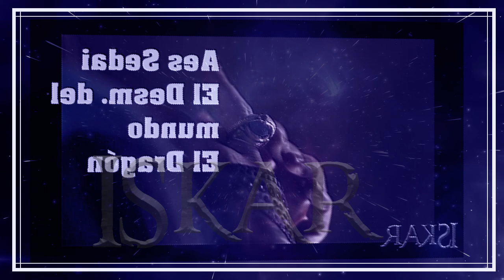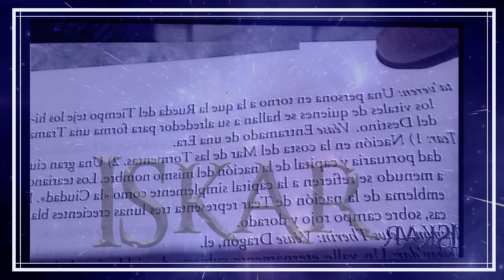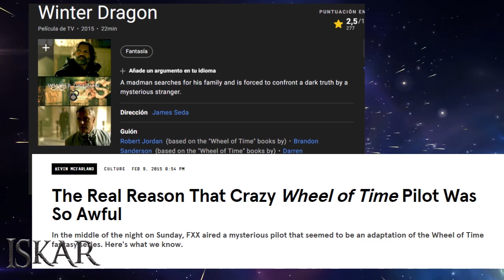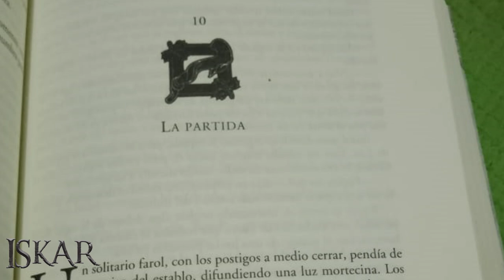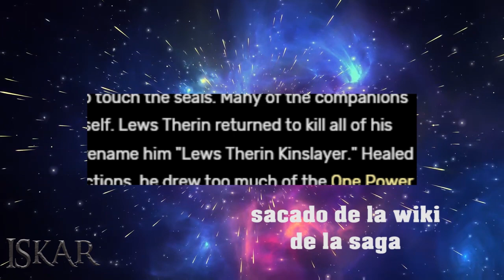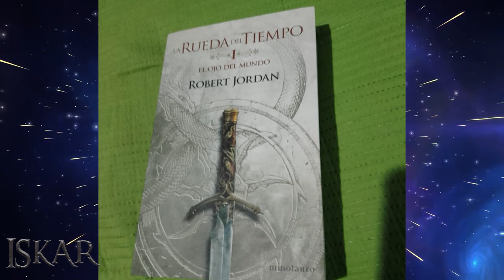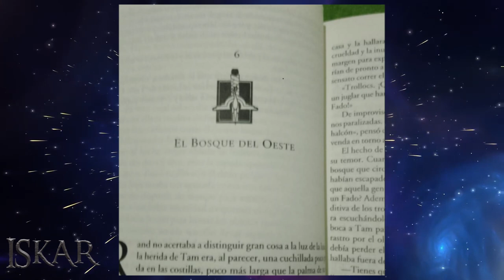LA RUEDA DEL TIEMPO: ¿QUÉ ONDA CON LA SERIE? RESEÑA DEL EP1 || ISKAR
(El filtro y el video espejado es para evitar el copyright, que sino, ni tu vieja podía verlo)

La rueda del Tiempo es la apuesta de Amazon en cuanto a series de fantasía adaptadas a la pantalla chica. Hoy te traigo mi reseña del primer episodio y haciendo una comparativa con los capítulos que adapta del primer tomo, El Ojo del Mundo.

Contame qué te pareció la serie y si cumplió con tus expectativas.

Si te gustó el video, regalame un like y compartilo con tus amigos lectores.

ARTISTAS

VISÍTALOS!